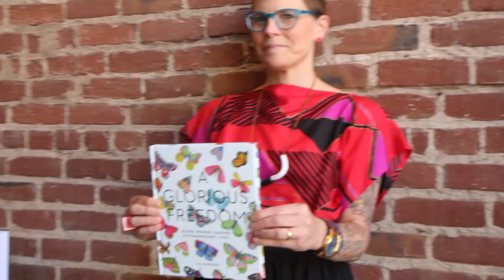A Glorious Freedom by Lisa Congdon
The glory of growing older is the freedom to be more truly ourselves—with age we gain the liberty to pursue bold new endeavors and worry less about what other people think. In this richly illustrated volume, bestselling author and artist Lisa Congdon explores the power of women over the age of forty who are thriving and living life on their own terms. Profiles, interviews, and essays from women—including Vera Wang, Laura Ingalls Wilder, Julia Child, Cheryl Strayed, and many more—who've found creative fulfillment and accomplished great things in the second half of their lives are lavishly illustrated and hand-lettered in Congdon's signature style. The perfect gift for women of all ages, A Glorious Freedom celebrates extraordinary lives and redefines what it means to gain wisdom and maturity.